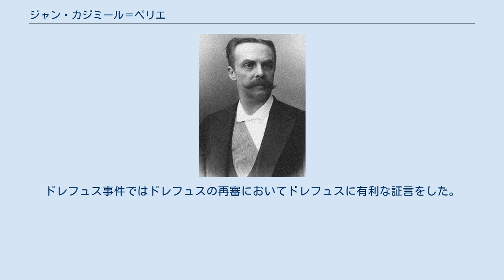ジャン・カジミール＝ペリエ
ジャン・ポール・ピエール・カジミール＝ペリエ（フランス語: Jean Paul Pierre Casimir-Perier、1847年11月8日 - 1907年3月11日)は、フランスの政治家。第6代フランス大統領（第三共和政、在任：1894年 - 1895年）。
 1847年11月8日にパリで生まれた。
祖父は七月王政期の首相カジミール・ピエール・ペリエで、父はアドルフ・ティエール内閣で内務大臣を務めたオーギュスト・カジミール＝ペリエ。
 最初は父の秘書として政界に入り、1876年フランス議会選挙でオーブ県から選出されて代議院議員に就任、以降大統領就任までオーブ県で再選し続けた。
家族と違い共和左派に属し、1877年5月16日危機では政府への不信任決議に賛成票を投じた議員363名のうちの1人だった。
1883年にオルレアン王家の国外追放法案への賛成票を拒否、法案が可決されると議員を辞任したが、これはカジミール＝ペリエの政治観による行動ではなくオルレアン家との結び付きによる行動だった。
 1883年8月17日から1885年1月7日まで陸軍次官を、1890年から1892年まで代議院副議長を務め、1893年に代議院議長に選出された。
同年12月3日に組閣して首相に就任、外務大臣も兼任した。
マリー・フランソワ・サディ・カルノー大統領が1894年6月24日に暗殺されると、同年の大統領選挙に出馬、451票でアンリ・ブリッソン（195票）とシャルル・デュピュイ（97票）を破って当選した。
しかし、1885年1月14日にデュピュイ内閣が総辞職すると、カジミール＝ペリエも翌日に大統領を辞任した。
大統領を辞任した理由については内閣が意思決定、特に外交に関する決定の前に自身に諮問しようとせず、素通りされたことであると述べた。
 以降は政界から引退して実業界（主に鉱業）に集中した。
ドレフュス事件ではドレフュスの再審においてドレフュスに有利な証言をした。
1907年3月11日死去。